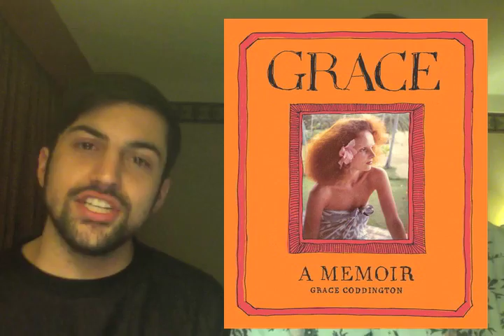PHOTOBOOTH CHALLENGE PART 2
Just being fcute.

SOCIAL MEDIA OVERLOAD

WEEKLY OBSESSIONS -
Scott: Lupita N'yongo
Mitch: Grace: A Memoir by Grace Coddington

EVERYONE! HERE'S A GOOD SONG!
Scott: Wildfire by SBTRKT
Mitch: Dragon Drop by Kodiak

LOVE YALL!